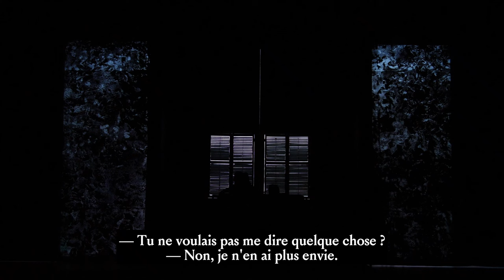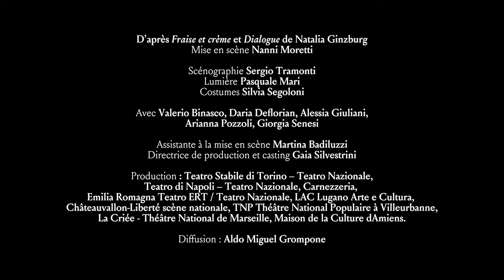Teaser Diari d'Amore - mise en scène Nanni Moretti